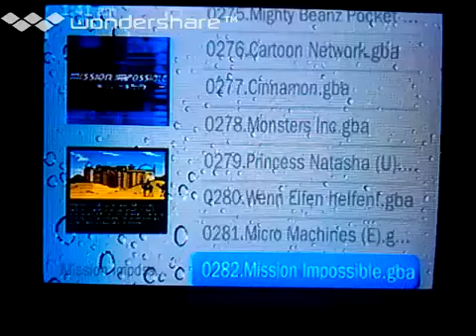[実況]「ダブルドラゴンアドバンス（GBA）」X6プレイ！